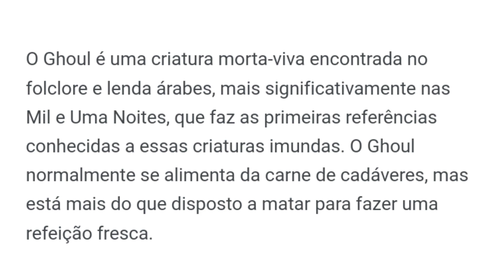GHOUL CRIATURA MORTA VIVA